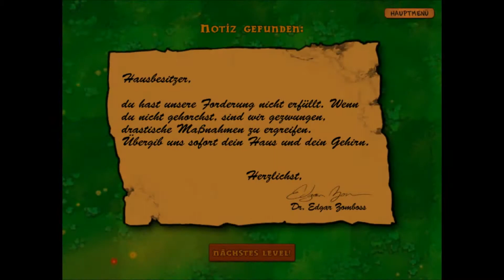Lets-Play-Pflanzen-gegen-Zombies#17 - Das ist das Ende - oder nicht?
So, mit der Story wären wir fürs erste durch. Zusammen mit dem 2.Lhr haben wir es geschaft. Denkste.
Wir können noch die Rätsel und Minispiele machen und die Story noch einmal durchspielen, diesmal aber etwas härter. Eure Entscheidung, schreibts in die Kommentare